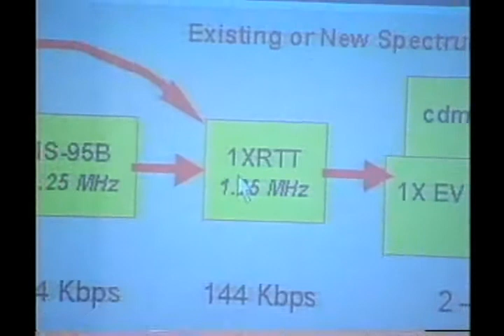41º Painel Telebrasil - 24/11/2000 (Parte VII)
41º Painel Telebrasil - 24/11/2000 - Painel Executivo
Sam Samra - CDMA Development Group